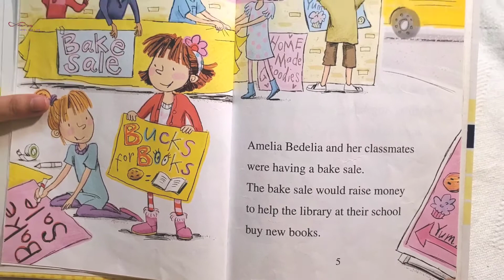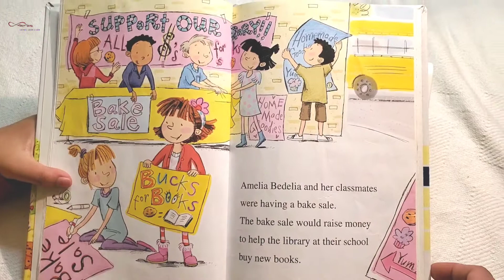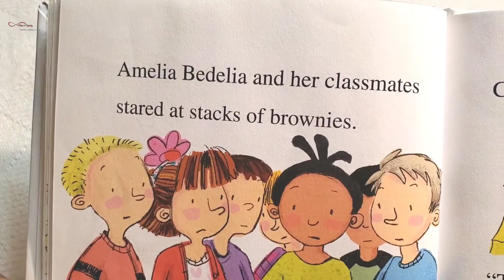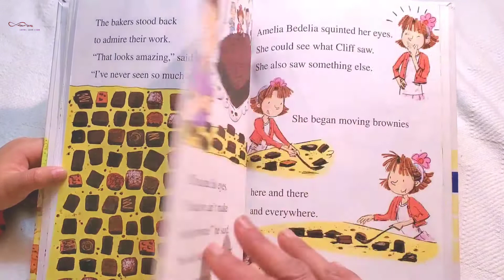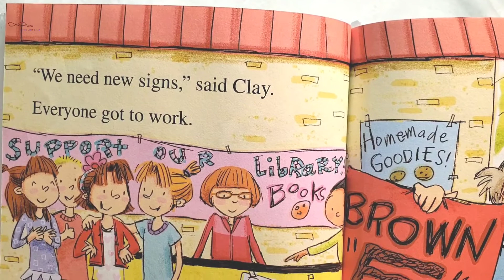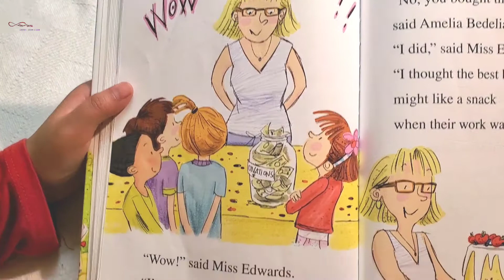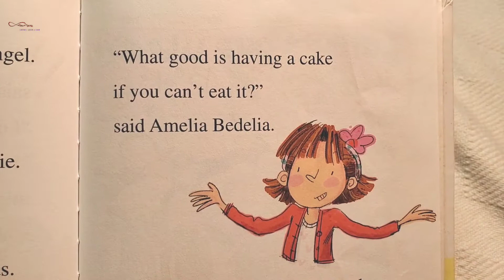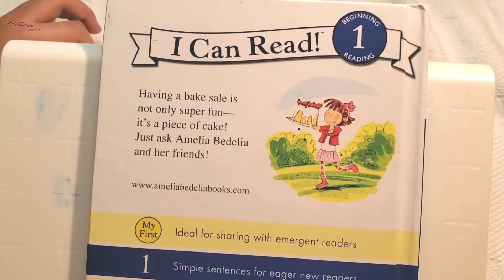Read with me: Amelia Bedelia Takes the Cake |By Herman Parish | Early Readers | SistersLoves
👏👏👏 Read with my six years old daughter! This is the very first step to make your children love to read, as more as you can read with them. It's not only help your children reading, also will improve speaking and thinking ability. High - interest stories make reading fun! Stories have been tested for vocabulary and sentence length to help you make the right choice! A letter from an education specialist gives you valuable advice on how to read to your child and how to listen to your child read to you!

🏆🏆🏆"You are your child's first teacher ... the most important one!", said Priscilla Lynch, Ph.D.

About this book:
Amelia Bedelia Takes the Cake
By Herman Parish
Pictures by Lynne Avril
Level: 1

Having a bake sale is not only super fun - it's a piece of cake! Just ask Amelia Bedelia and her friends!